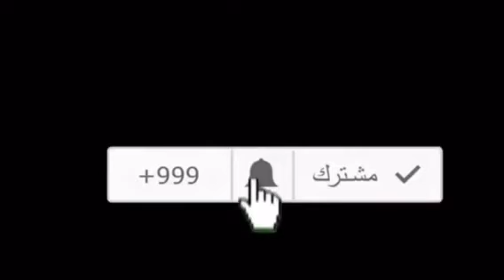في عيد ميلاده.. تعرف على حكاية مجدي يعقوب مع الإرهابي قاتل الأقباط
كشف الدكتور صبرة القاسمي، الخبير في الحركات الإسلامية، مؤسس الجبهة الوسطية، عن حكاية الدكتور مجدي يعقوب، جراح القلب العالمي، مع إرهابي أُدين في قضية اعتداء على أقباط وقتلهم وصدر في حقه حكم بالإعدام.
وقال "القاسمي"، إن أحد المدانين في جرائم إرهابية في فترة التسعينيات، ضد الأقباط، الذي أدين بقتل أقباط وسرقة محلاتهم، عقب صدور حكم بإعدامه، اكتشفت وزارة الداخلية إصابة الإرهابي بمرض في القلب، تزامن ذلك مع زيارة مجدي يعقوب لمصر وقتها.
وأضاف: "طلبت وزارة الداخلية من مجدي يعقوب، علاج الإرهابي المدان، مع توضيح التهمة المدان فيها وهي قتل أقباط وسرقة ممتلكاتهم، مع تأكيدها على تحمل أتعابه وتكاليف العلاج كاملة، وتفهم رغبته كاملة إذا رفض أن يعالج المريض بسبب القضية المدان بها، إلا أن الجراح العالمي، أصر على علاج الإرهابي المصاب، وأكد أنه يتعامل مع إنسان مريض يحتاج إلى علاج، ولا علز اقة له بديانته أو أفعاله، الأمر الذي يمليه عليه واجبه الإنساني والطبي، كما رفض يعقوب، تلقي أتعاب مقابل علاجه للإرهابي المدان، وأكد تحمله بالكامل لمصاريف علاجه على نفقته الشخصية".
واستطرد الخبير في الحركات الإسلامي كان رد "يعقوب" على وزارة الداخلية نصًا: " أنا رجل علم.. أعالج الناس جميعًا.. لا أحاسبهم على ما فعلوا أو ما سيفعلوا؟.. مهامي في الحياة أن أعمل على شفاء الناس.. ولا يوجد مثل هذا الكلام في العلم.. وأنا رجل علم.. وسأعالج الرجل على نفقتي الشخصية".
وحسب "القاسمي" فإن مجدي يعقوب التقى "الإرهابي المدان" في مستشفى قصر العيني، الذي عرف الطبيب العالمي، وارتسمت عليه آيات الرعب، وكان خائفًا إذ هو مدان بقتل أقباط ومن يعالجه طبيب قبطي، وطلب "مجدي يعقوب" نقل الإرهابي المريض إلى مستشفى خاص لزيادة الإمكانيات الطبية بها، على أن يتحمل هو تكاليفها كاملة، وأجرى العملية للإرهابي المدان، وأجل سفره حتى تستقر حالته، وأعطاه حقيبة كبيرة مليئة بالأدوية، وطالبه بالاستمرار عليها لمدة ثلاثة شهور بعدها يعود إنسانا طبيعيا يستطيع أن يمارس حياته الطبيعية، موضحًا أن الاستئناف على حكم الإعدام قُبِل، وخفف الحكم على الإرهابي المدان من الإعدام إلى خمسة عشر عامًا.
وأكد "القاسمي" رغم أن الواقعة ثابتة، ويعلمها الكثير إلا أن مجدي يعقوب لم يحكها لأحد ولم يحكِ تفاصيلها لأحد، وكأنه لم يفعل شيئا
ويحتفل العالم هذه الأيام بذكرى ميلاد الدكتور مجدي يعقوب الـ 84 الحاصل على لقب سير من حكومة المملكة البريطانية، المولود في 16 نوفمبر 1935، والحاصل على العديد من الجوائز المصرية والعالمية، منها قلادة النيل عام 2011م، ويرأس حاليًا مؤسسة مجدي يعقوب للقلب في أسوان.